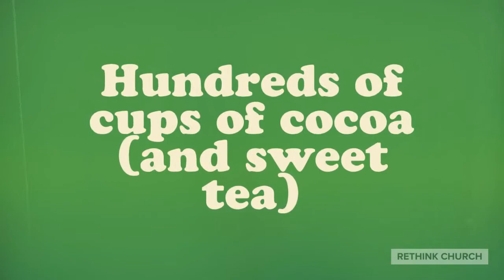True Meaning of Christmas Tour in South Carolina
We met with a range of weather in South Carolina--from unseasonably hot in Charleston, to heavy rains in Columbia. BUT, in both cases we felt the closeness of the Christmas season.